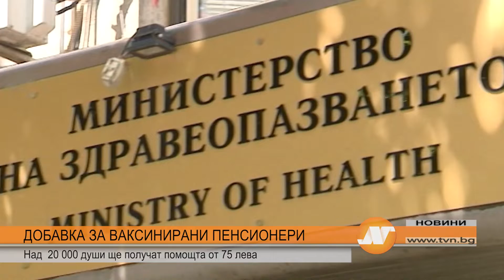ДОБАВКА ЗА ВАКСИНИРАНИ ПЕНСИОНЕРИ Над 20 000 души ще получат помощта от 75 лева